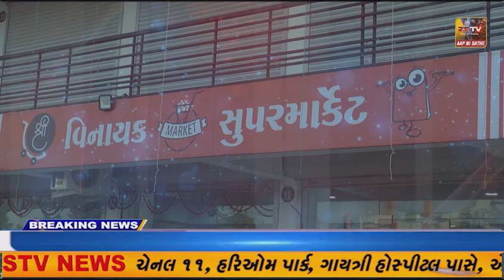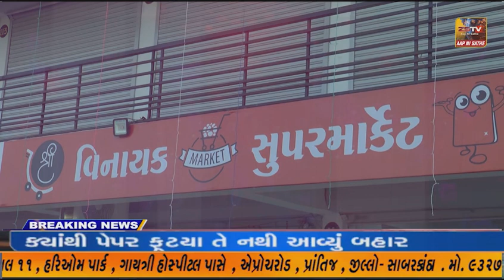અમીરગઢ ના ઇકબાલગઢમાં ચાલતી સરદાર પટેલ સેવા ટ્રસ્ટ સંચાલિત સ્વસ્તિક માધ્યમિક અને ઉચ્ચ.